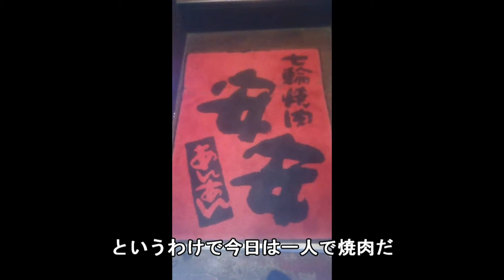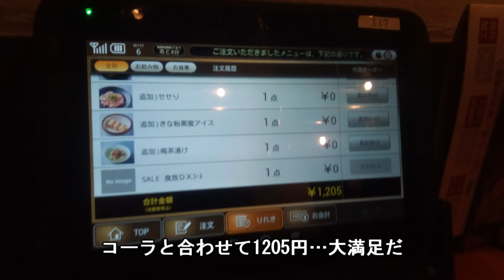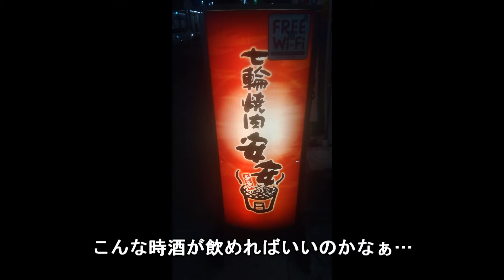孤独の焼肉グルメ～七輪焼肉安安様のYouTuber応援キャンペーンに行ってきました～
まさか大好きな孤〇のグルメネタができる日がこようとは…新シリーズも楽しみです（＾＾
一日一本（時には二本？）ねこの色々動画をアップしてます